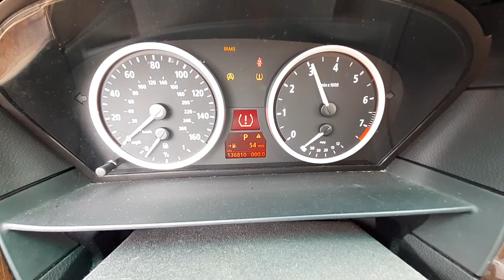U0349B 2007 BMW 530I